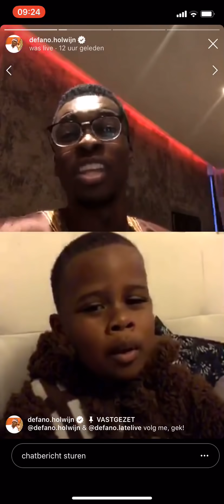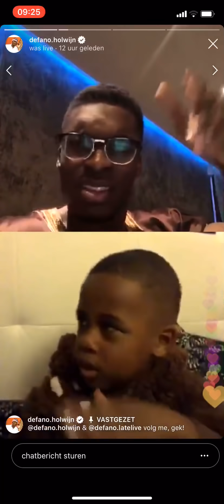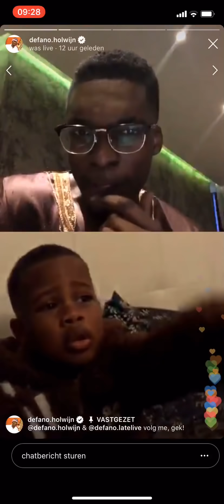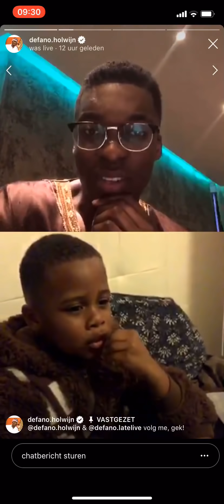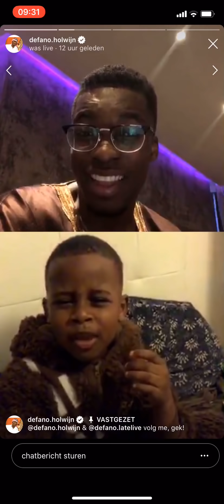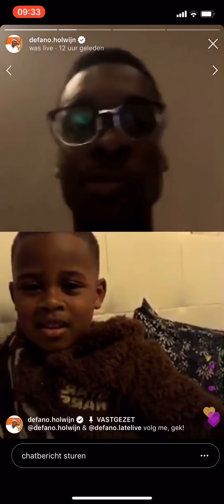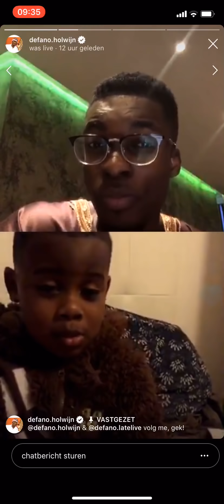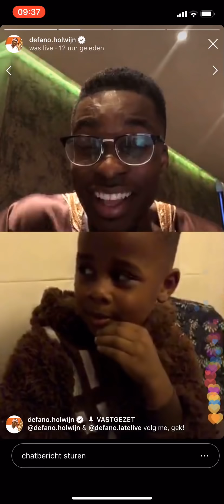De-shayron’s life- Defano latenight talks met De-shayron.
Defano late night talkings. Even bijkletsen met Defano Holwijn op instagram live.